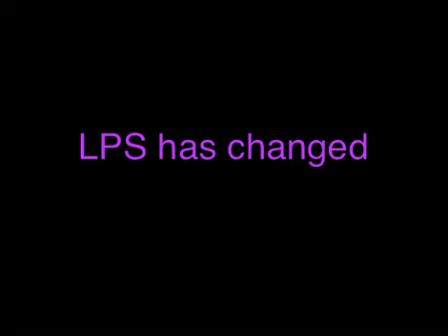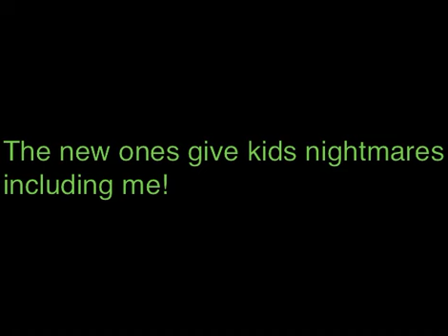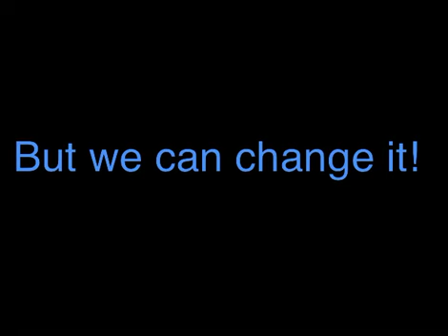BRING THE OLD LPS BACK!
If want to join in and make a video response make sure its under 2 min so i can fit most of them.